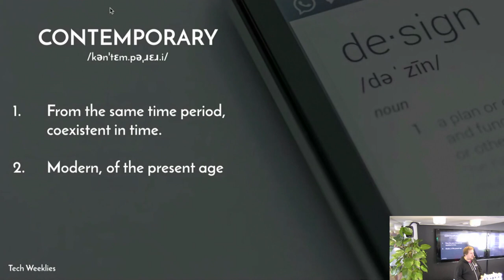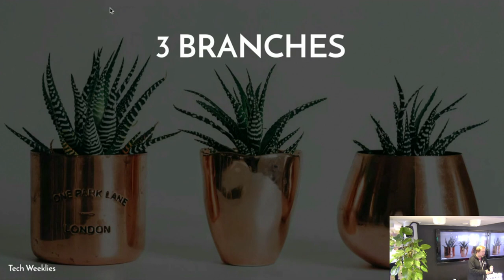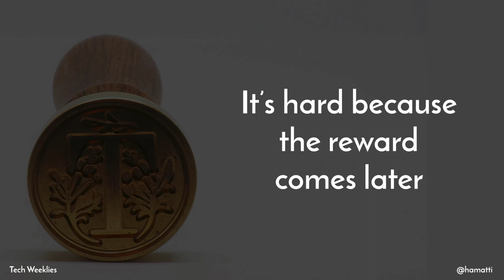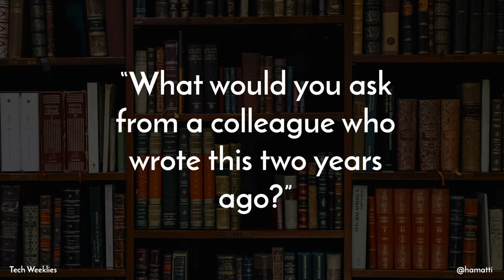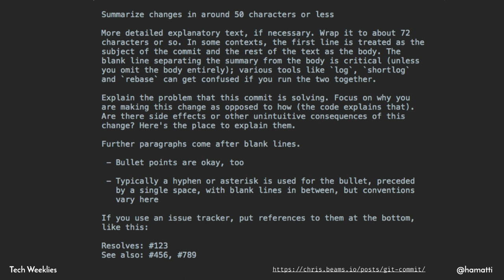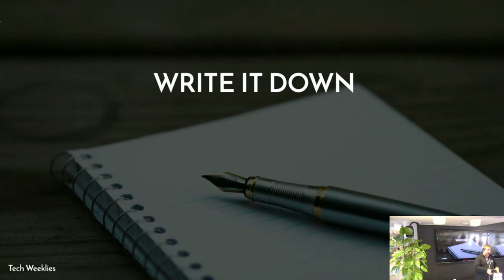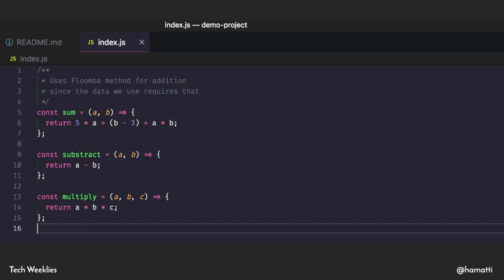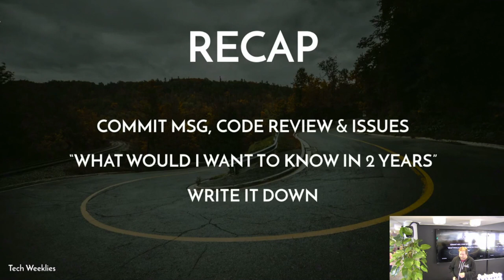Tech Weeklies - Contemporary Documentation - 10/19 - Juha-Matti Santala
One of the most vocal opposition of code comments is that, code comments become outdated and thus harmful. Code comments are a great way to store very specific information of functions, hacks and decisions that gets lost over time.

We often talk about documentation in two forms: either code comments that live with the code or readmes, API docs and other more curated written documentation. But both of them suffer from lack of history. But there’s more!

We often look back at decisions without having the understanding and knowledge of that moment and critize the code or decisions made hastily. But almost always, decisions are made using the best understanding and knowledge (and restrictions of reality) of that particular moment in time.

In this talk, Juha-Matti Santala explores how you can issue tracker tickets, git commits and pull requests as a contemporary documentation: something that tells us about the world as it was when decisions were made and that doesn’t change as the project moves on.

Presenter - Juha-Matti Santala